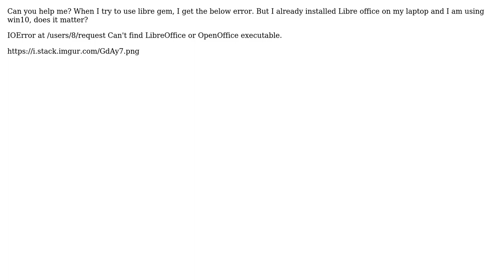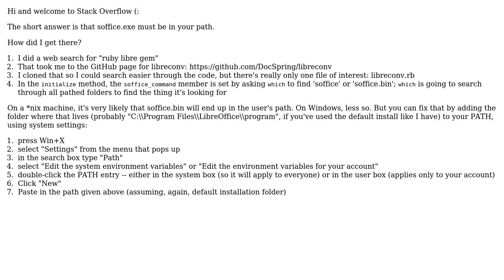Can't find LibreOffice or OpenOffice executable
With thanks & praise to God, and with thanks to the many people who have made this project possible! | Content (except music & images) licensed under CC BY-SA | Music | Images & others | With thanks to user Le Duc Cuong user daf and the Stack Exchange Network Trademarks are property of their respective owners. You are responsible for your own actions.